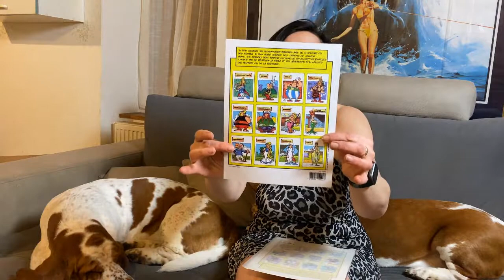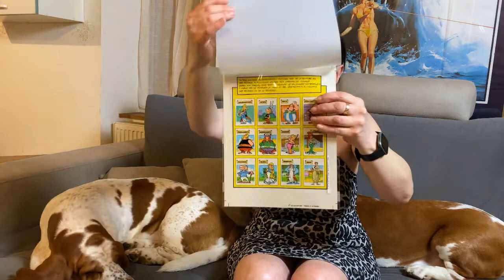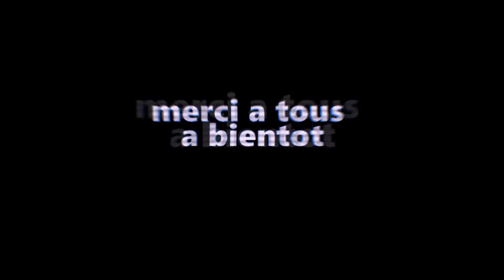Les petits secrets de mon mari...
Dernier achat de mon mari , c'est un cadeau pour lui ou pour moi?